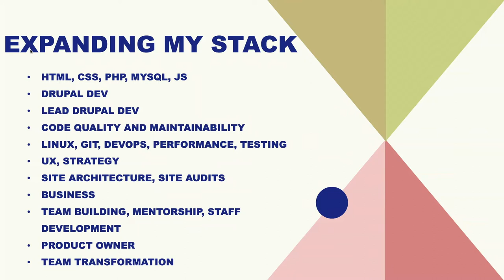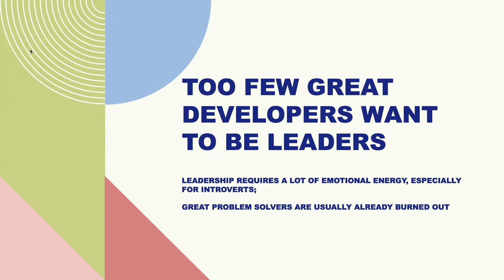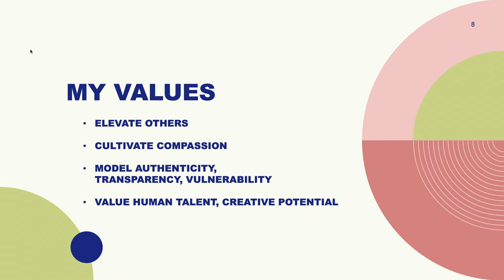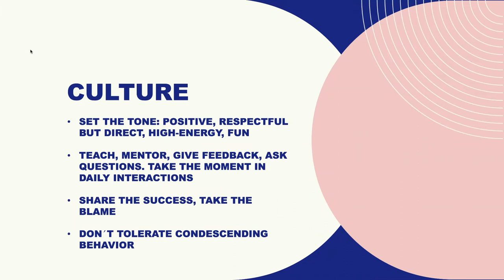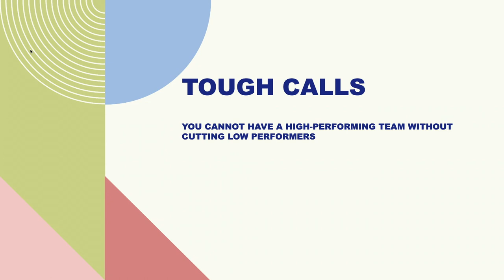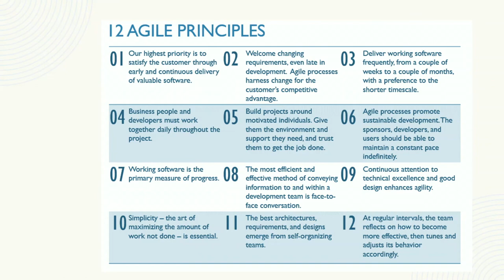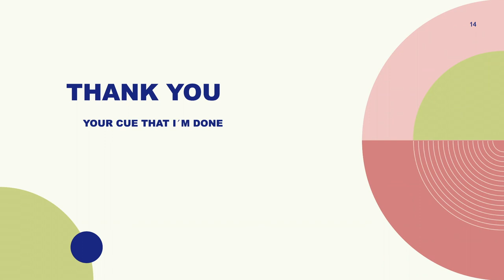Thoughts on Leading Software Teams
Jody Hamilton

The state of leadership in tech is dire. Software teams badly need technical leadership, but engineers typically have little to no mentorship in how to lead teams. Meanwhile the prevailing 'wisdom' from upper management of how to increase the output from an engineering team is still to pile on more 'resources.'

I've been at this game a long time, grew high-functioning teams and got existing teams back on track. Recently completed my MBA. I have many thoughts to share.

I hope this to be an insightful talk for everyone from veteran leaders to aspiring/curious folks, helping to provide some clarity on what teams need most to be high-functioning.

Anyone can be a great leader, no matter your personality or other attributes, so I hope for some of you this talk will boost your confidence. The teams need you.